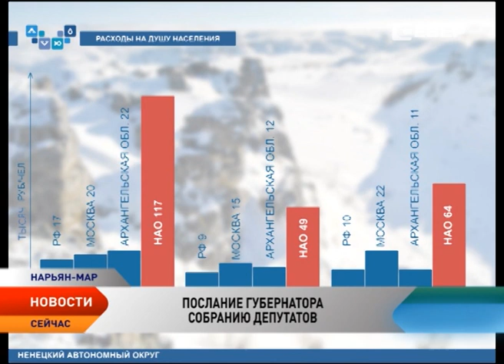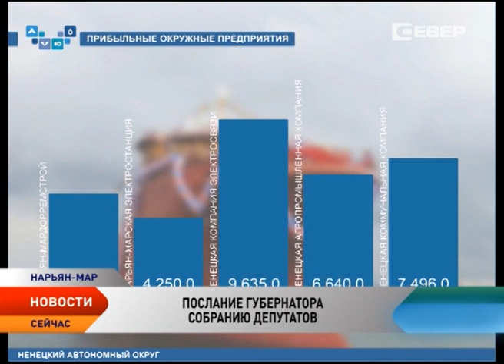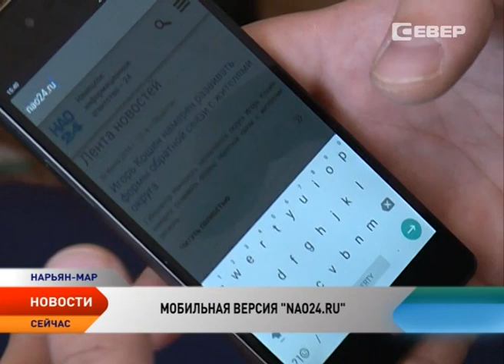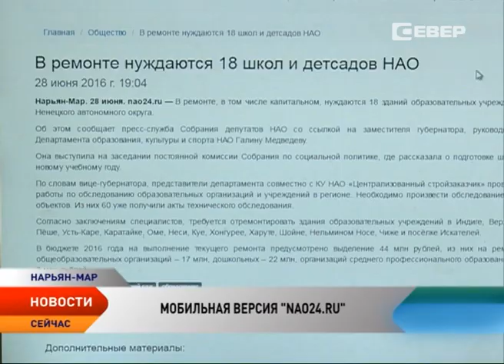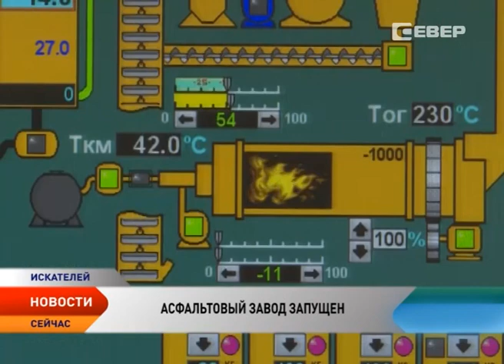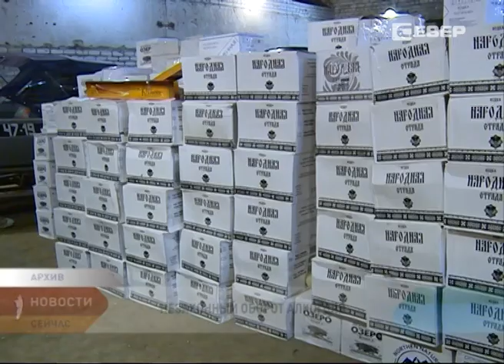Новости Ненецкого округа от 30.06.2016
Новости Ненецкого округа:

Игорь Кошин представил бюджетное послание Собранию депутатов Ненецкого округа.

В Ненецком округе началась подготовка к новому учебному году.

В Харуте построят школу-сад на 50 мест.

NAO24 станет удобным для пользователей планшетов и смартфонов.